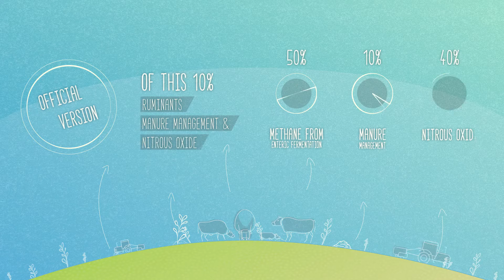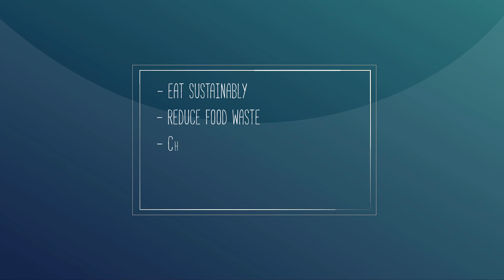Transforming agriculture to combat climate change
In IFOAM EU's new video we explain the co-benefits of organic agriculture in the fight against climate change. Learn why a transformation of food and farming is required to decrease greenhouse gas emissions from the food system.

Learn about the different ways organic agriculture can counter climate change and IFOAM EU’s action

This video is co-financed by the European Union, under the Executive Agency for Small & Medium-sized Enterprises (EASME). The sole responsibility for this communication lies with IFOAM EU. The EASME is not responsible for any use that may be made of the information provided.